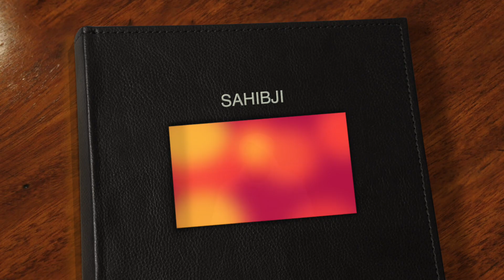LIVE SATSANG 310 - 08 02 2021